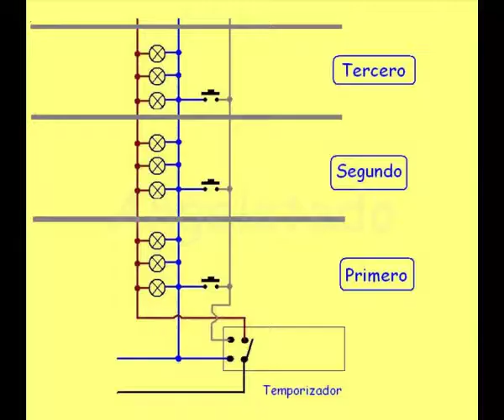Automático, minutero de escalera electrónico,T2 ó similar, conexión